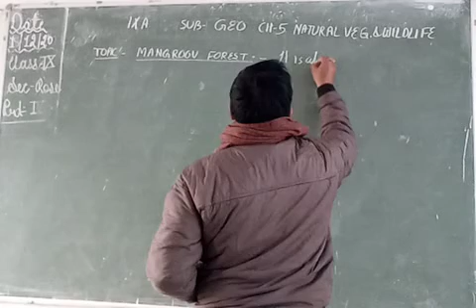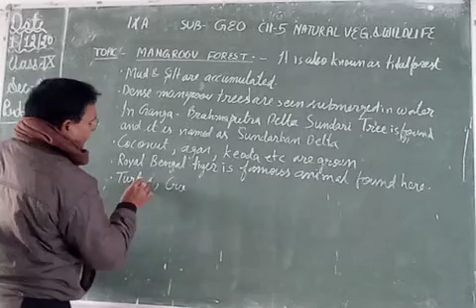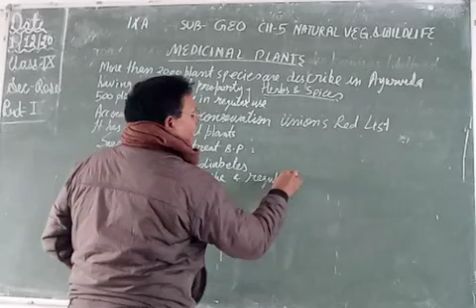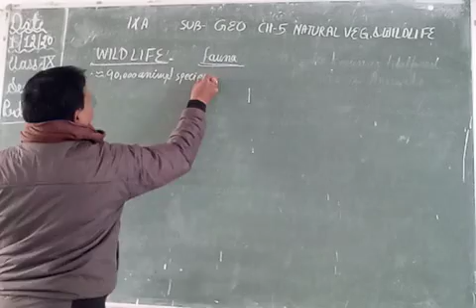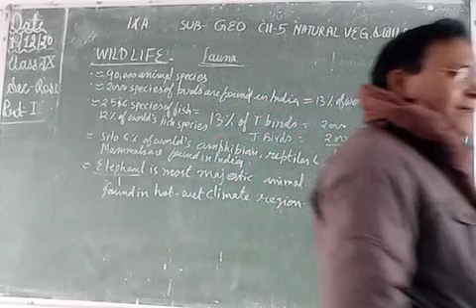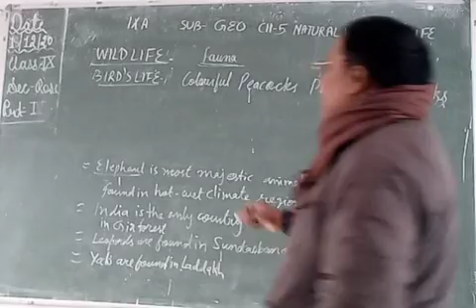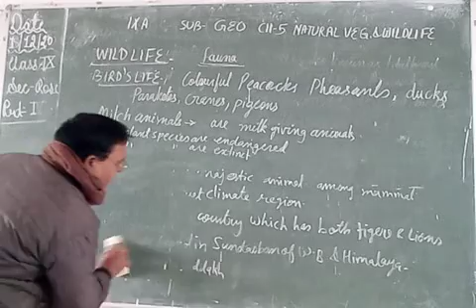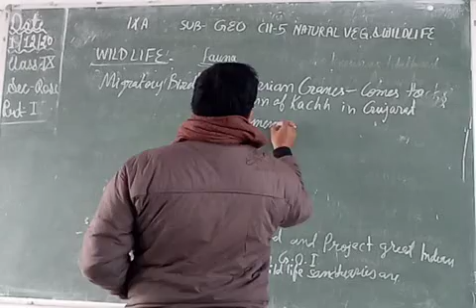9 Wildlife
explanation